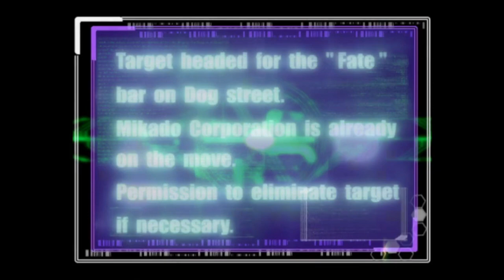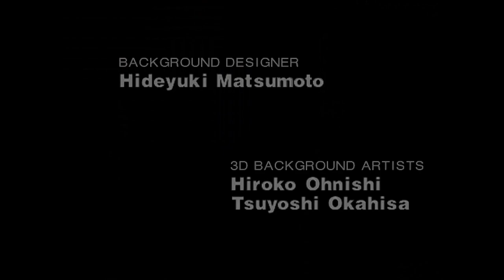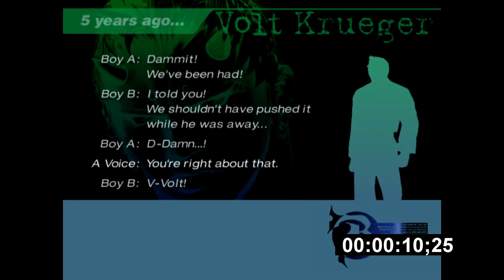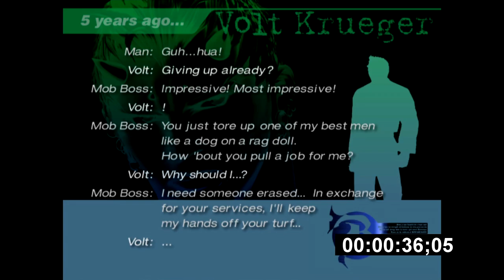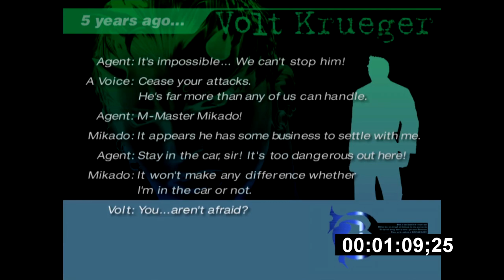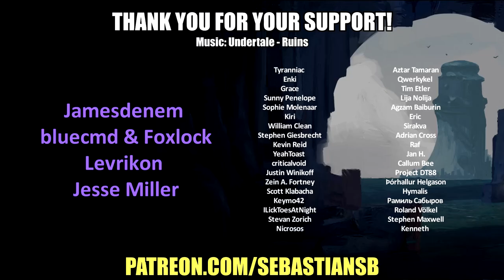Let's Play The Bouncer Part 5 - Volt Playthrough: Extra Game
Game Description:

The Bouncer (Japanese: バウンサー Hepburn: Baunsā) is a 2000 beat 'em up video game for the PlayStation 2 co-developed by Squaresoft and DreamFactory. It was published in Japan by Squaresoft in December 2000, in North America by Square Electronic Arts in March 2001, and in Europe by Sony Computer Entertainment Europe in June 2001. The game was produced by Shinji Hashimoto, co-directed by Takashi Tokita and Seiichi Ishii, and features character designs by Tetsuya Nomura, and music by Noriko Matsueda and Takahito Eguchi.

The game tells the story of three bouncers in the fictional city of Edge on a rescue mission to save their young friend from the Mikado Group, a solar technology megacorporation owned by the megalomaniacal Dauragon C. Mikado. The game is structured like a "playable action movie," with the plot unfolding differently depending on which character the player chooses for specific gameplay sequences.

The Bouncer was Square's first game on the PlayStation 2, and although it received considerable press coverage before its release, and was greatly anticipated as one of the marquee titles in the first batch of PS2 games, it was met with poor sales and mixed reviews.

Controls in The Bouncer are similar to those in the Tobal series. Certain buttons denote high, middle, and low attacks, whilst others are used for jumping attacks, blocking, and special moves. Players have a health meter during gameplay, which, if depleted, means the player dies. Players also have a limited amount of guard points available to them, although this is not represented by an onscreen meter. As the player blocks, the amount of guard points diminish. When they are gone completely, the player can no longer block.

The game's combat uses ragdoll physics, which allows characters to be launched several feet into the air, making it possible to juggle enemies by striking them repeatedly. Enemies can also be thrown or otherwise knocked into one another, causing all of them to take damage at once.

Story Mode
The Bouncer is structured as a series of short gameplay segments interspersed with cinematic cutscenes that tell the game's story. With the Active Character Selection (ACS) system, when a cutscene concludes, the player is given the choice to control one of the three protagonists and proceed onto the next gameplay segment. The player then controls this character for the duration of the level, whilst the other two characters are controlled by the AI. At the conclusion of each gameplay segment, the player is able to spend Bouncer Points (BP), the game's equivalent of experience points, using the Point Exchange System. BPs can be used to boost the character's statistics (health, power and guard) and unlock new fighting moves. Spending BPs allows the character to level up, with their rank graded on a letter scale from G to A, and finally, an S-Rank.

Typical gameplay in The Bouncer consists of the player fighting groups of enemies using hand-to-hand combat techniques. Occasionally, one of the AI controlled bouncers will do a taunt, prompting a button-press to activate a team attack ("Trinity Rush") which damages all enemies on screen. However, the Trinity Rush is ineffective against some bosses. In some instances, the player will also be tasked with activities other than fighting, such as running through a series of hallways to avoid being caught in a flood, finding a keycard, or fooling enemies into thinking the player is one of them. In general, a gameplay segment ends when the player has either defeated all of the enemies in the area, has defeated a boss enemy, or has achieved a set goal.

Survival Mode
In addition to the main Story Mode, there is also a single-player survival mode. Spanning ten stages and fifty enemies, every time the player survives a round, the gameplay gets progressively harder. At the start of each stage, the player's health bar does not return to full, but remains where it was at the end of the previous stage.

Multiplayer
The Bouncer supports the PlayStation 2 multitap accessory, and the game's multiplayer Versus Mode supports up to four players simultaneously in the "Battle Royal" mode. Battle Royal can also be played by a single player against three AI controlled opponents, or by two players against two AI opponents.